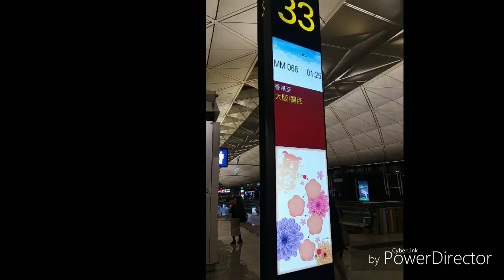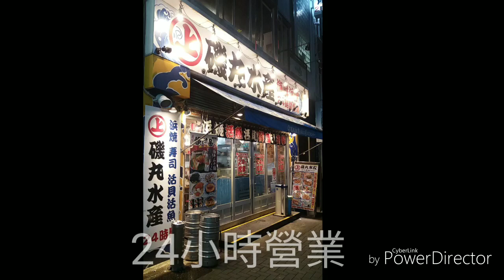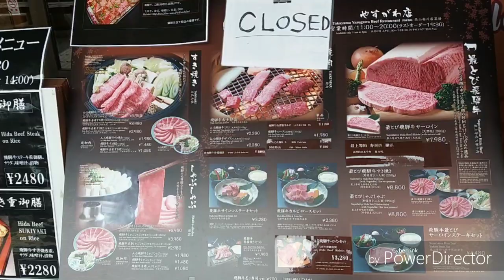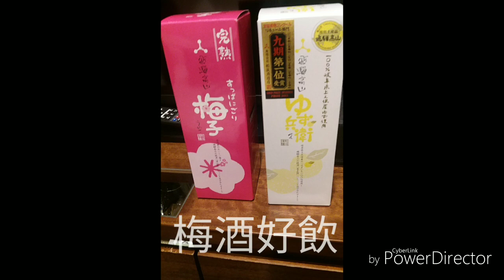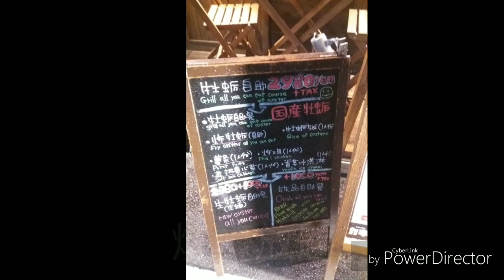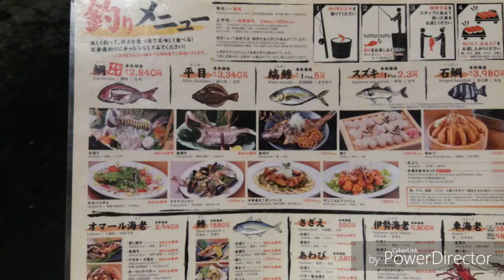大阪 名古屋 白川鄉 高山大街閒遊